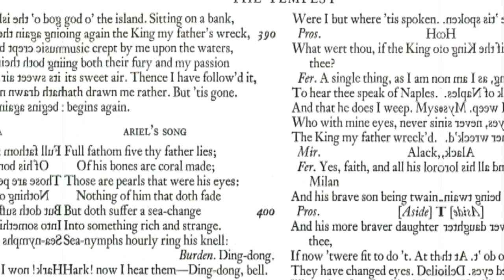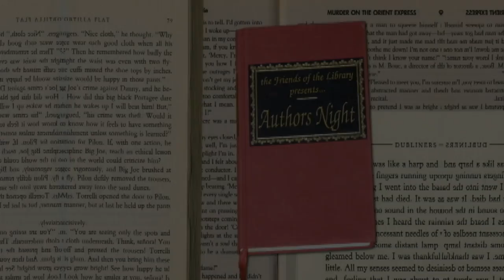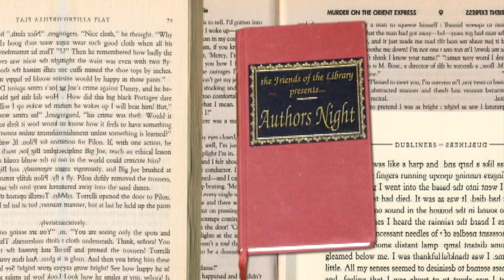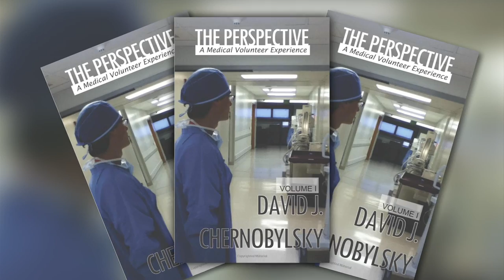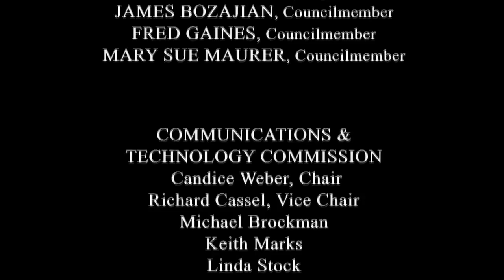Author's Night - David J. Chernobylsky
Host Karyn Foley sits down at the Calabasas Library with author, David J. Chernobylsky, discussing his inspiration for his book, "The Perspective - A Medical Volunteer Experience".